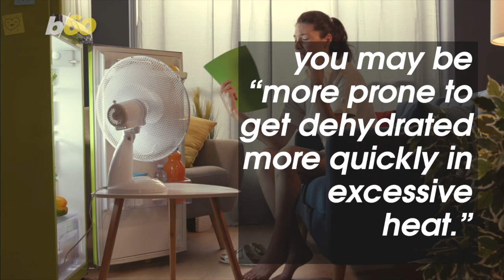Doctors Have This Integral Advice to Survive the Summer Heat (Quite Literally)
In fact, according to AP News, 2023 saw the most heat-related deaths ever, and doctors have this advice so you don’t contribute to 2024’s numbers. Buzz60’s Chloe Hurst has the story!